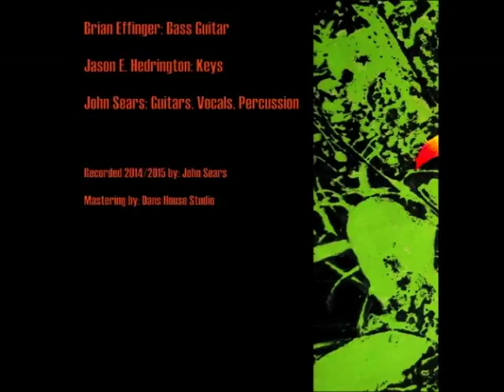Drive A Nice Car - John Sears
Recorded 2014/15 by John Sears.  Brian Effinger: bass guitar, Jason E. Hedrington: keys, John Sears: guitars/vocals/percussion.  Mastered at Dans House Studio.